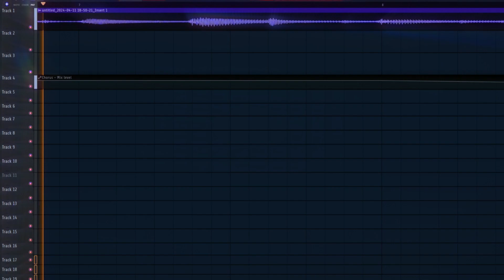cruising down the road in spain type beat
no puedo hablar español